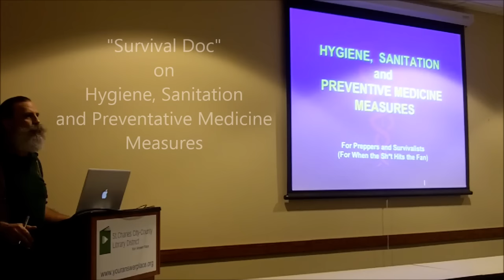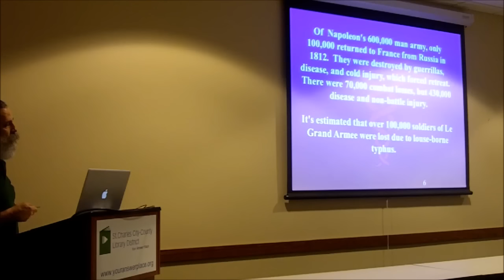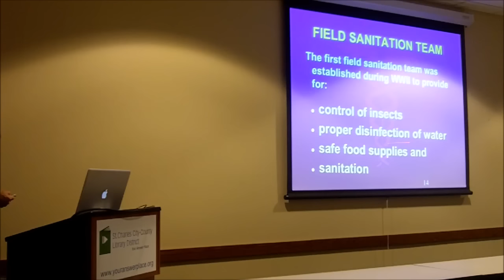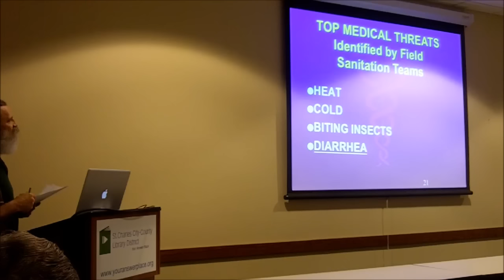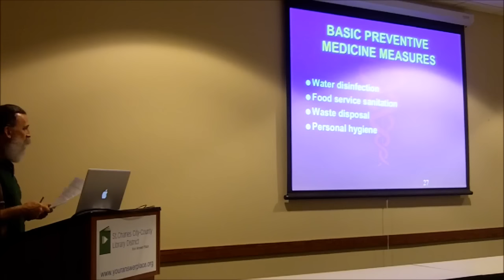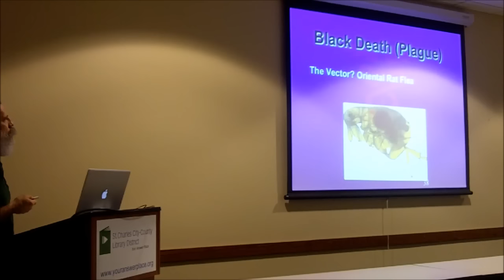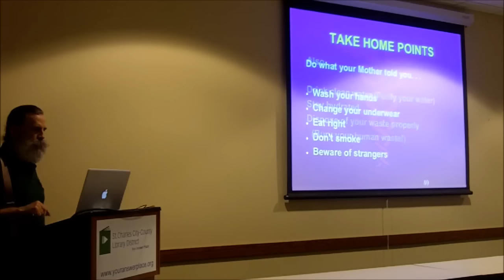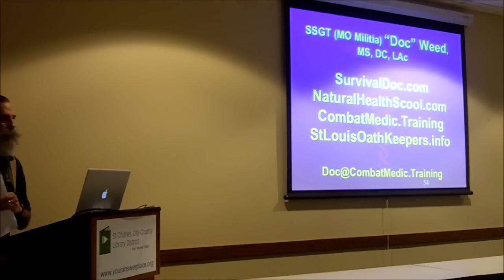Preparedness Seminar by MO Militia and St. Louis Oath Keepers Part 2 of 6 - Sanitation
Preparedness Seminar by MO Militia and St. Louis Oath Keepers Part 2 of 6 - Hygiene and Sanitation. Note: The slides in these videos are difficult to see, so we have posted them online at the following URL